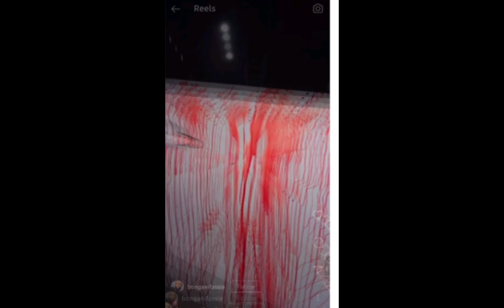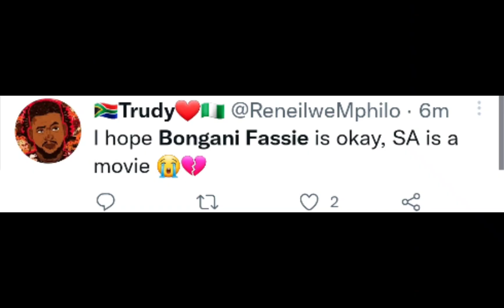Ohh Noo Bongani fassie 💔💔😭😭